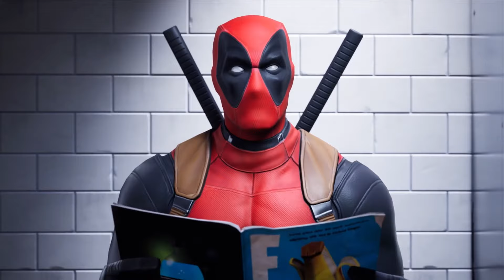A Deep Dive Into Fortnite Chapter 2 Season 2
Use Code: Seino
Link To My Other Socials: